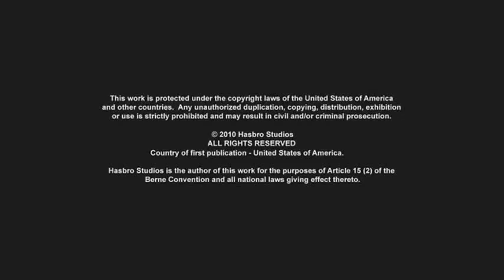Transformers Prime - Episódio 5 - Parte 4 - Dublado